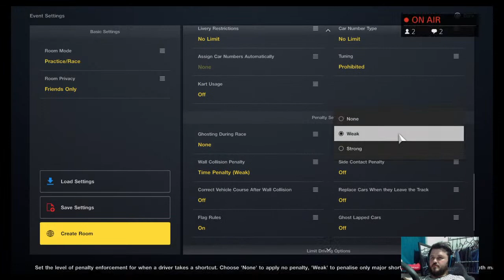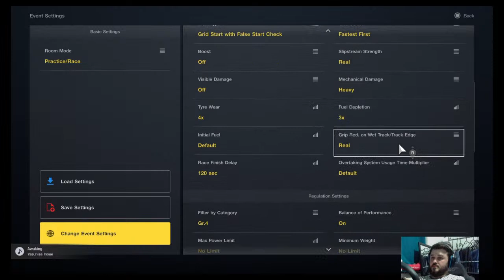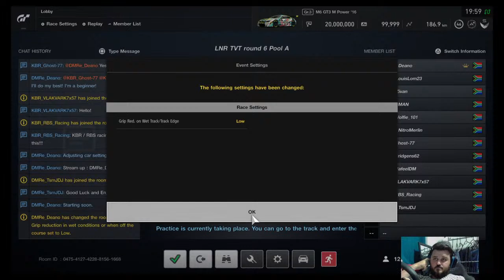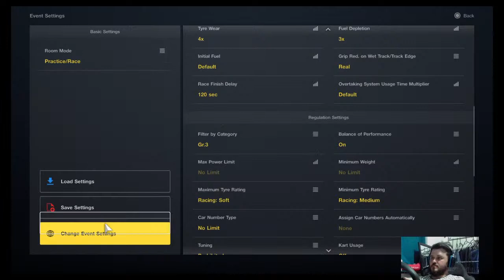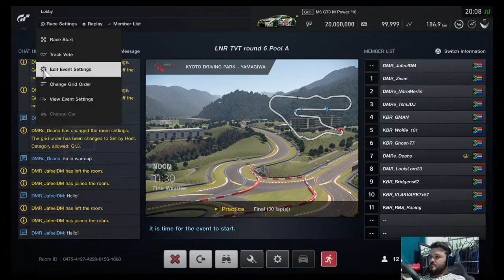GT SPORT: LNR RD6 LOCAL LEAGUE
Gran Turismo Sport Enthusiast
Sim Racer
Youtube Streamer
GT Sport Coaching

Part of Team DMR

Facebook: DMRe_Deano - GT SPORT